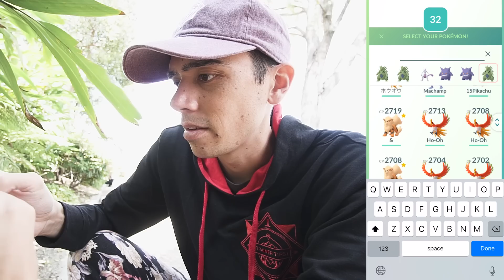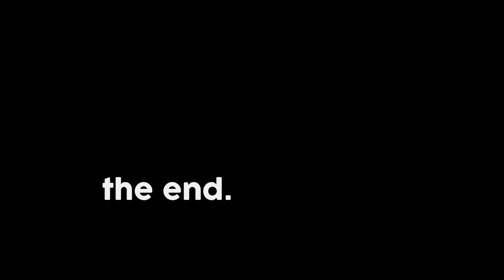GIRATINA ORIGIN FORME RAID DAY CONFIRMED! (Pokémon GO Legendary Raids)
A new Legendary Lunch hour has been announced! Next week, Giratina Origin Forme will be featured in raids on every gym! Also, it took me forever to actually catch Giratina Origin Forme in Pokémon GO...

SEND MAIL TO:
8504 Firestone Blvd. # 239